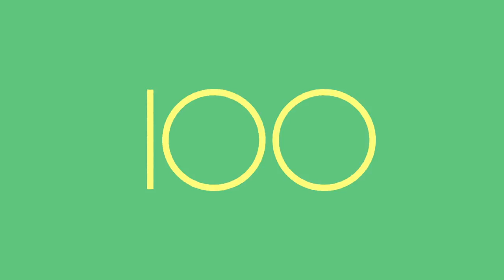A world without trees by Forest&Life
Let’s imagine for a minute that we remove every product
or service that is provided to us by the forests.